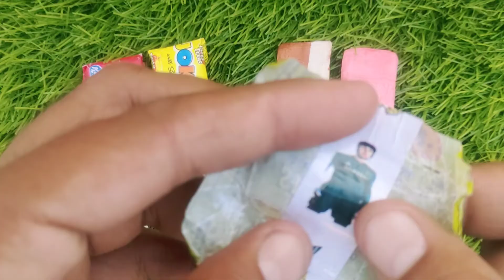Lollipops Unpacking ASMR 🍭 Chupa Chups Big Babol, Alpenliebe Lollipop, Watermelon Lollipop